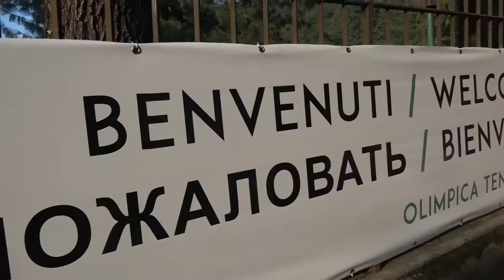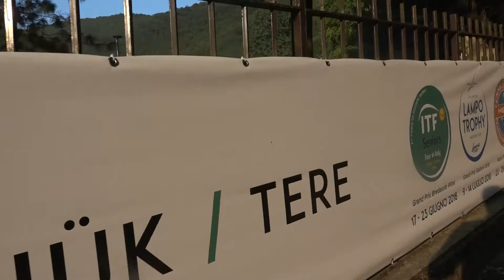180714 Lampo Trophy post finale con il director Gianni Capacchietti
Stavolta a dominare sono stati i britannici, protagonisti di un doppio successo sulla Francia nella giornata conclusiva. I due titoli sono arrivati praticamente in contemporanea, quando sul Campo 1 Sophya Devas (premiata come miglior giocatrice del torneo) l’ha spuntata per 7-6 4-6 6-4 nell’autentica battaglia contro la picchiatrice Shavice Roignot, chiudendo i conti dopo l’iniziale vantaggio firmato da Hophribah Oluwadare. Nello stesso momento, sul Campo 2, uno sfortunato episodio decideva il doppio dei maschietti. Dopo l’1-1 dei singolari, col successo di Viktor Frydrych pareggiato dalla vittoria di Leo Cohen, le due formazioni si stavano contendendo il successo finale con le coppie Frydrych/Diack e Cohen/Kouame. I francesi hanno vinto il primo set per 7-5, ma sul 4-1 del secondo per gli avversari un infortunio alla spalla ha impedito a Cohen di continuare, obbligando i “galletti” a gettare la spugna e consegnare ai britannici il secondo titolo maschile dopo quello del 2013.